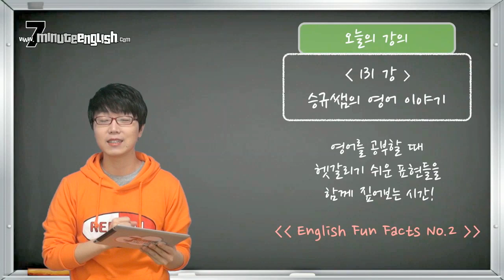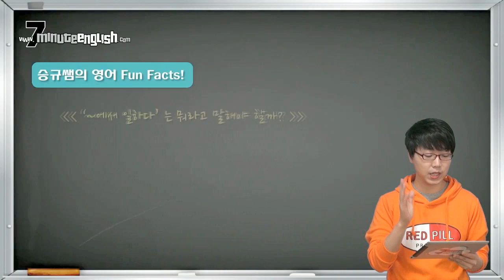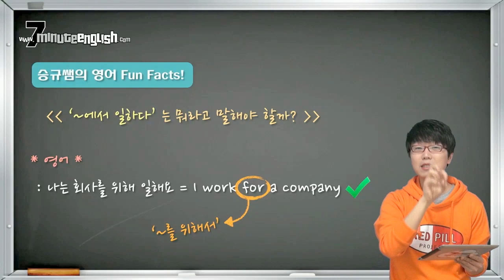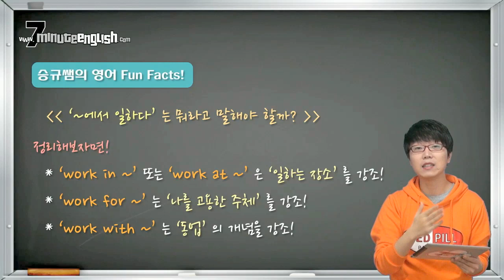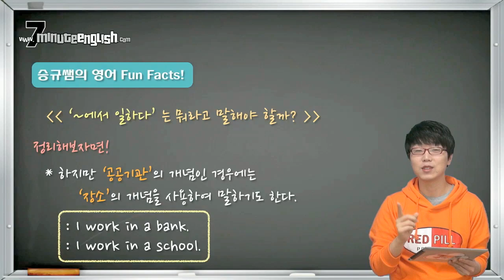[131강] 승규쌤의 영어이야기 7 - English Fun Facts (2)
오늘은 우리가 흔히 잘못 사용할 수 있는 영어 표현을 살펴보고,

올바른 표현을 공부해보는 English Fun Facts, 그 2번째 시간입니다.

오늘은 두 가지 표현을 다루어 볼 예정인데요,

모두 일상회화에서 흔히 사용할 수 있는 표현들이니 꼭 알아두세요!